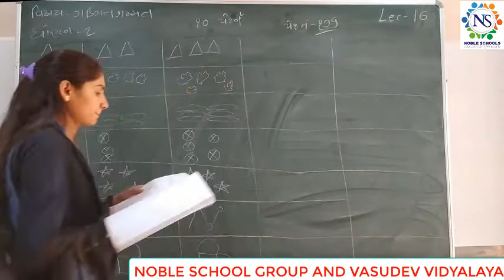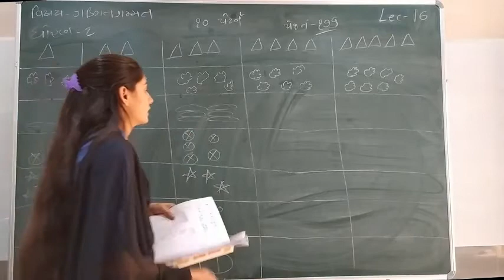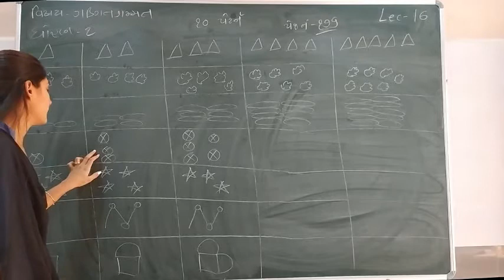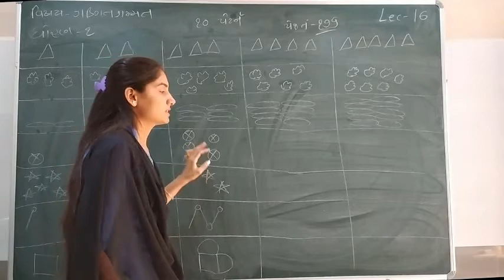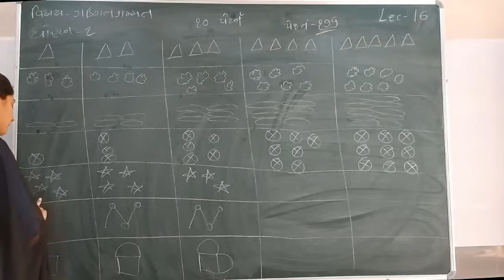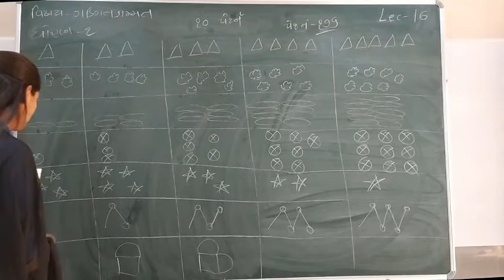Standard - 1 Maths Semester - 2 Lecture - 16 by Sonalmadam